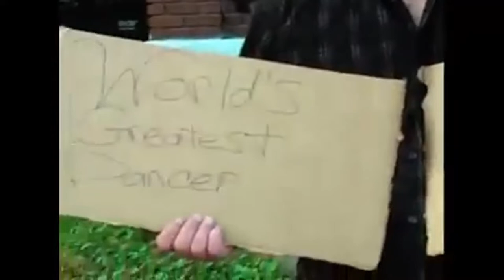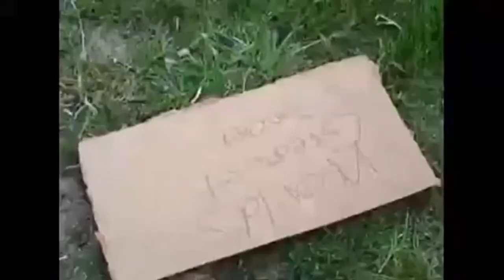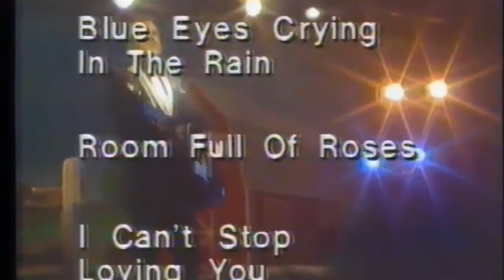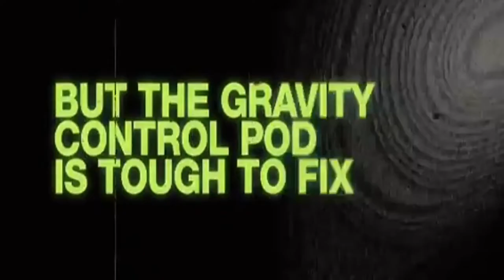Just The Movie Christmas On Mars